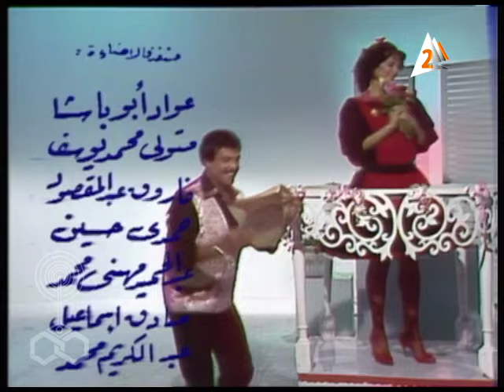فوازير المعلومات العامة ׀ فطوطة 84׃ تتر النهاية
تأليف وأغاني: عبد الرحمن شوقي
ألحان المقدمة والنهاية: عمار الشريعي
لحن هذه الحلقة: محمد هلال
غناء: شادية حسني
استعراضات: حسن عفيفي
إخراج: فهمي عبد الحميد

بطولة:
سمير غانم - سحر رامي.

إنتاج الڨيديو
منفذوا الإنتاج:
عادل عنتر - معوض عجيلة - رجب عبد الحميد.